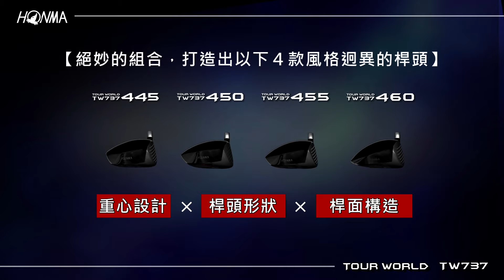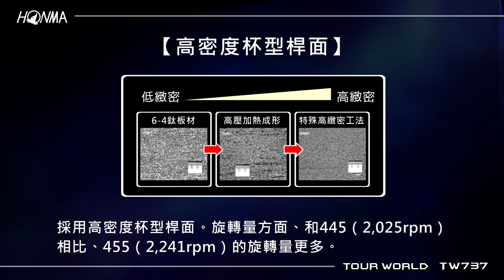HONMA_TOURWORLD TW737-455 桿頭功能説明動畫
HONMAGOLF TOURWORLD TW737-455 桿頭功能説明動畫